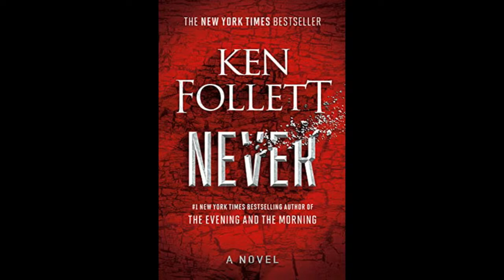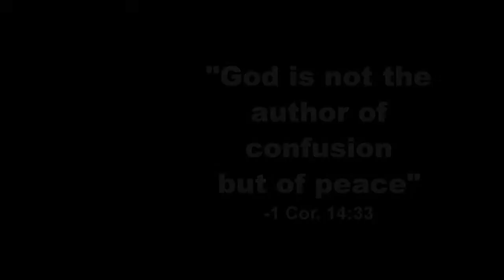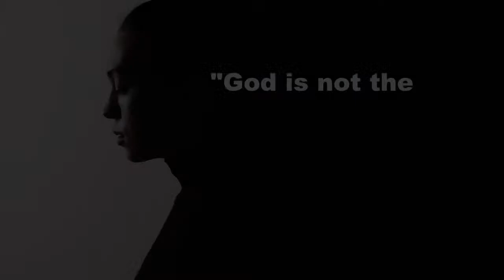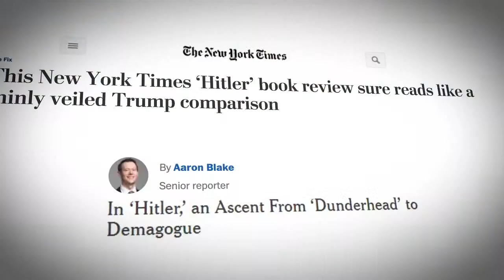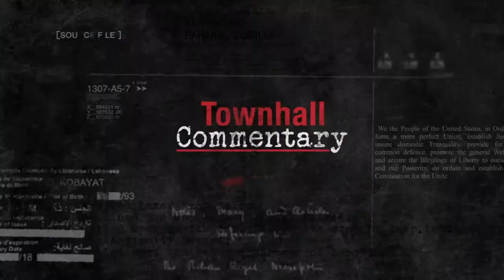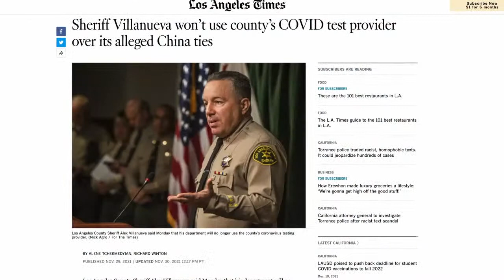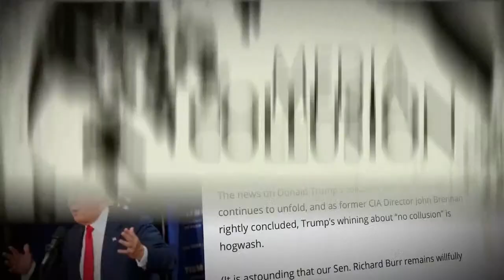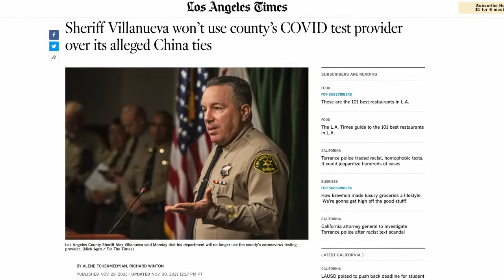The Hugh Hewitt Show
Hugh Hewitt is back on Thursday, December 30th, 2021, discussing the important topics of the day, COVID-19 and the new Biden administration. Talking today:

Former Missouri Senator Jim Talent, senior fellow, Bipartisan Policy Center.
Len Khodorkovsky, Chief Marketing Officer/Senior Advisor Under Secretary for Economic Growth, Energy, and the Environment.
Dr. Michael Oren, former Israeli deputy prime minister for diplomacy.
Josh Kraushaar, politics editor, National Journal.
Tarzana Joe, poet laureate, Tarzanajoe.com